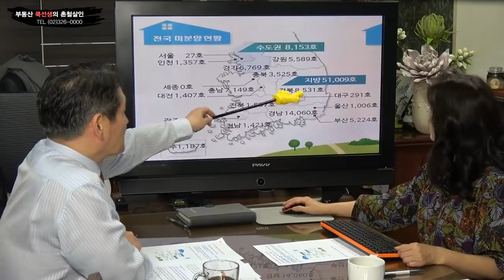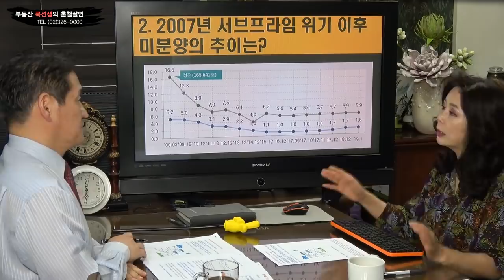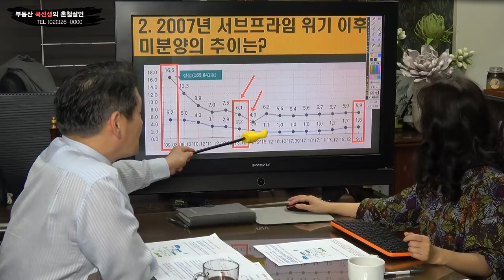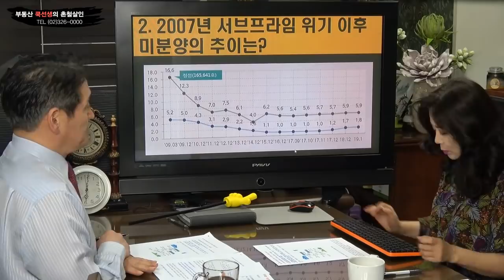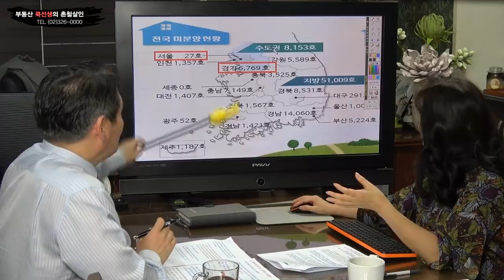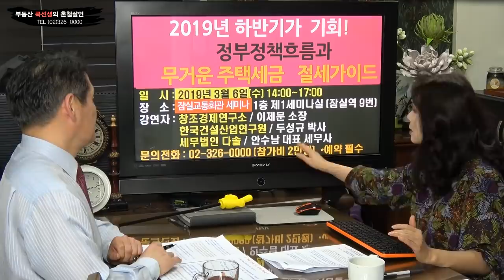반값 아파트 나온다! 기다려라!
■잠실 교통회관세미나 안내

2019년 하반기가 기회!
정부정책흐름과 무거운 주택세금 절세가이드

2019년末 부자들은? 산다!
역발상투자법과 절세가이드(변경된 세법)

 -장   소 : 교통회관 1층 제1세미나실 (잠실역 9번)
 -강연자 : 창조경제연구소 / 이제문 소장
                 한국건설산업연구원 / 두성규 박사
                 세무법인 다솔 / 안수남 대표 세무사